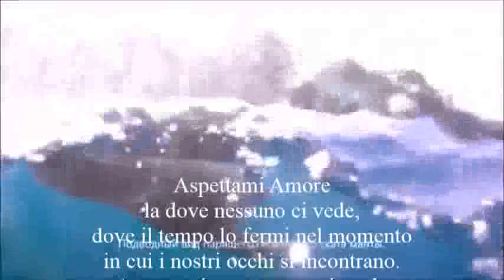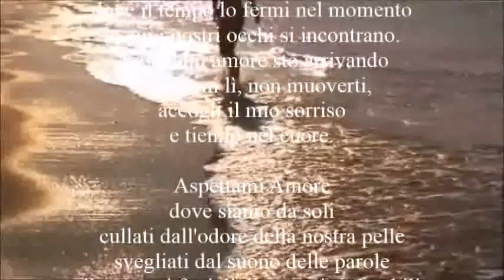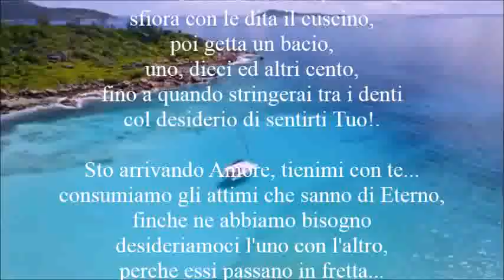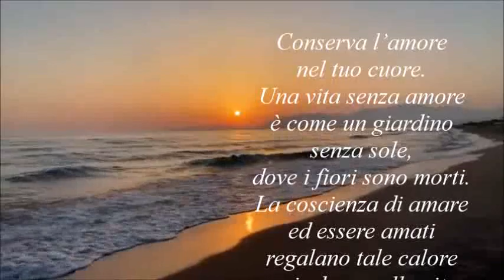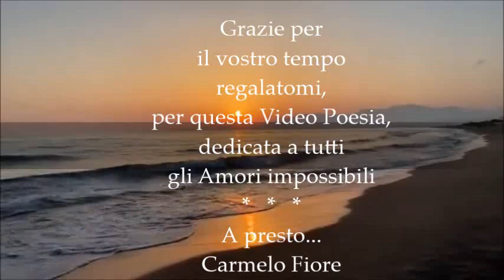ASPETTAMI AMORE - (Testo e voce Carmelo Fiore)..La Voce Del Cuore!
* ASPETTAMI AMORE *
Aspettami Amore
la dove nessuno ci vede
Dove il tempo lo fermi nel momento
in cui i nostri occhi si incontrano.
Aspettami amore
sto arrivando
Tu stai lì, non muoverti,
accogli il mio sorriso e tienilo nel cuore.

Aspettami Amore
dove siamo da soli
cullati dall'odore della nostra pelle
svegliati dal suono delle parole
di racconti fatti di distanze incolmabili.

Aspettami amore,
volo da te sto arrivando.

Tu intanto portami con te nei tuoi sogni,
trasformali per un attimo in realtà
anche se è un illusione,
dove il tempo non aspetta tempo.

Parlami di notte,
sfiora con le dita il cuscino,
poi getta un bacio,
uno, dieci ed altri cento,
fino a quando stringerai tra i denti
col desiderio di sentirti Tuo!.

Sto arrivando Amore, tienimi con te...
consumiamo gli attimi che sanno di Eterno,
viviamoci finche ne abbiamo bisogno
desideriamoci l'uno con l'altro,
perche essi passano in fretta...
e ahimè non tornano più.

Carmelo Fiore